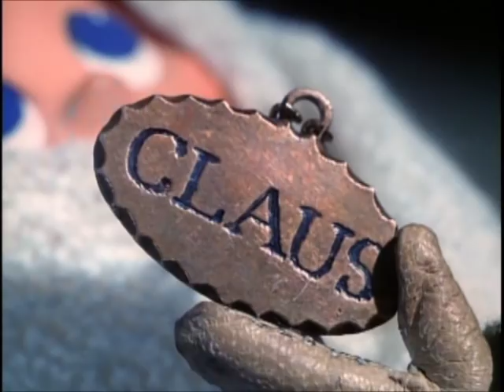"Alex Claus is Coming to Town" Part 2 - Baby Alex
Alex started out as a little cub and was raised by a family of birds.

Cast:
Norm (Norm of the North) as S.D. Kluger
Lord Shen (Kung Fu Panda 2) as Burgermeister Meisterburger
Boss Wolf (Kung Fu Panda 2) as Grimsby
Baby Alex (Madagascar: Escape 2 Africa) as Baby Kris Kringle
Beast (LA) as Winter Warlock
Truffula Forest Animals (The Lorax) as the Animals
Red, Chuck, Bomb, Hal and Bubbles (The Angry Birds Movie) as the Kringle Brothers
Matilda (The Angry Birds Movie) as Tanta Kringle